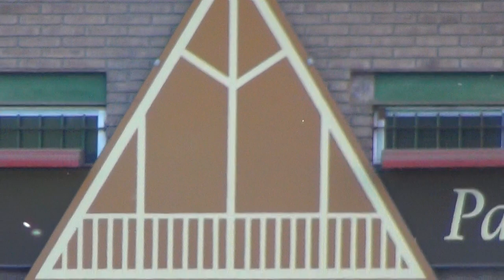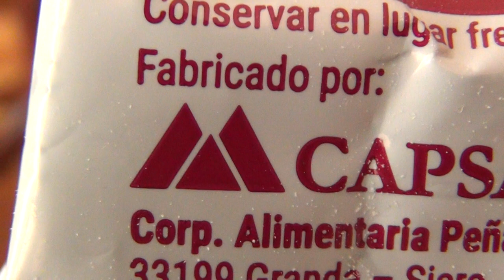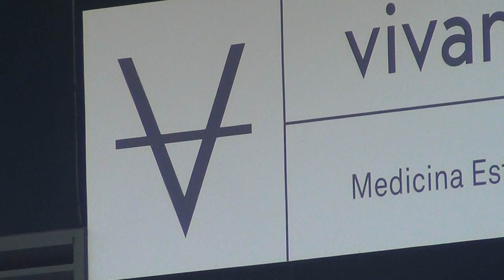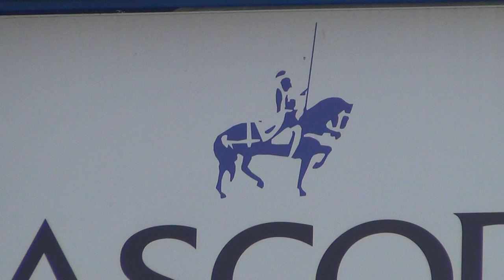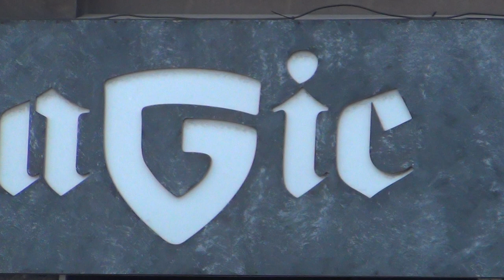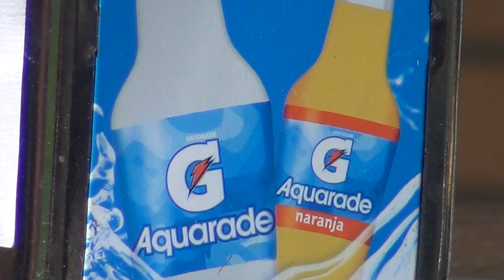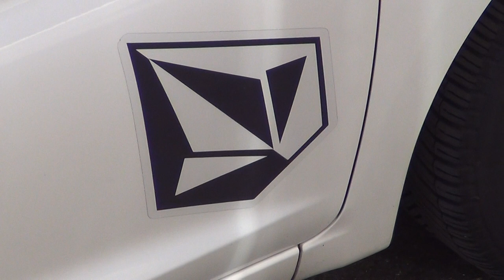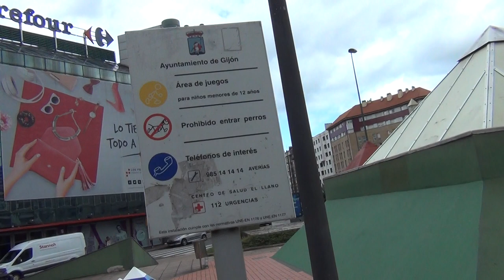The Pharaoh Show - Gijon Spain